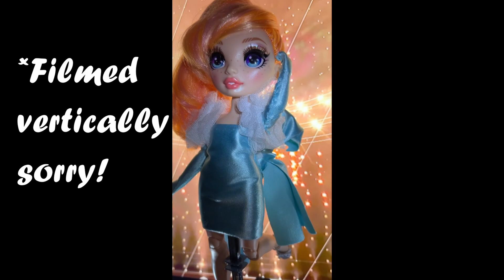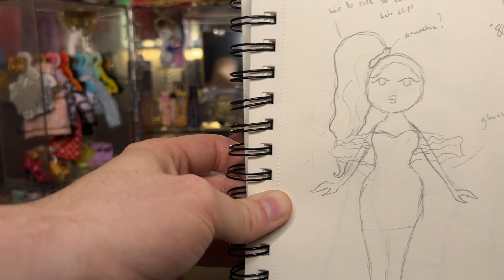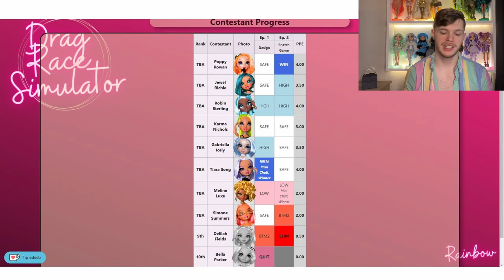Rainbow High Drag Race Episode 2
Who is going home next???

This content was NOT made for kids